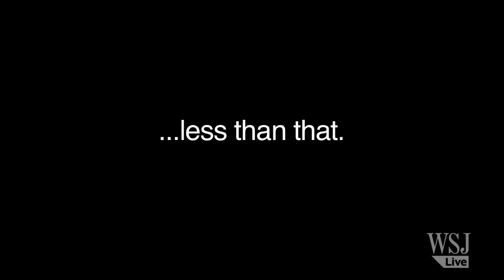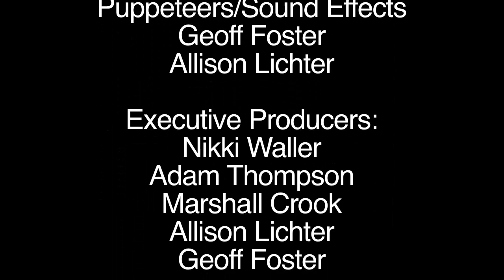Homemade Highlights: Gabby Douglas is a Golden Girl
On the latest Homemade Highlights, Gabby Douglas vaults her way atop the medal stand, Aly Raisman's parents watch her perform to "Hava Nagila" and Aliya Mustafina falls off the breadstick beam. Plus: Michael Phelps chases a world record.

WSJ Live brings you original programming from The Wall Street Journal.  Get news directly from The Wall Street Journal's 2,000 reporters across the globe.  With exclusive video and daily live programming, you can stay on top of the latest in news, elections, markets, tech, opinion and lifestyle.